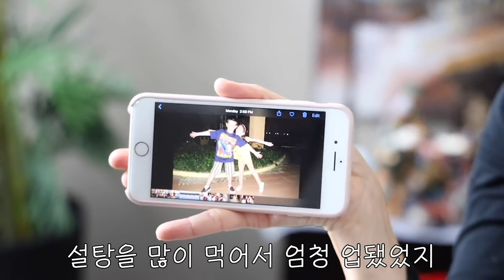Hoxy 지금이 마의 16세…? 아기사진 재연해봤다! 돌아온 에비패밀리 14탄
미국 10대가 뽀시래기 시절 애기사진들을 재연해봤습니다~ 미스비와 미스터비가 어릴적 가지고 놀던 애착인형 몽키랑도 한컷 찍고, 휴가로 리조트에 놀러가서 무한리필 솜사탕 먹던 시절도 재연해봤네요ㅋㅋㅋ 그리고 현실남매의 포옹사진까지! 이번편은 뭔가 훈훈하고 감동적인 느낌쓰ㅎㅎ
미국 학생들은 사회적 거리두기때 이러고 노나봅니다ㅋㅋㅋ 왠지 따라하고 인스타에 인증하면 좋을듯!

에비 패밀리는 미국에 살고 있는 가족입니다. 페북에 올라가는 짧은 영상들이 화제가 되면서  지금까지 많은 사랑을 받고 있는데요. 한때 저희 베동모에서도 핵꿀잼으로 지분을 차지했던 시절이 있더랬죠. 안그래도 뉴트로가 유행인데 저희도 한번 유행을 타고 다시 한번 추억의 레전드 애비 패밀리의 일상을 다시 소환해 볼까 합니다.

- 구독하고 매주 웃긴영상 받아보기! 베스트 동영상 모음 구독 꾹★^^